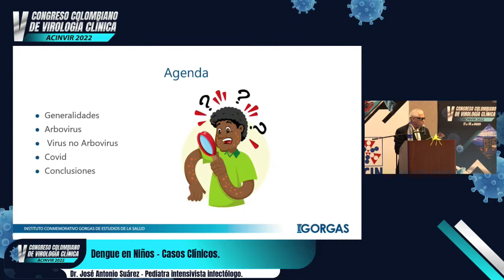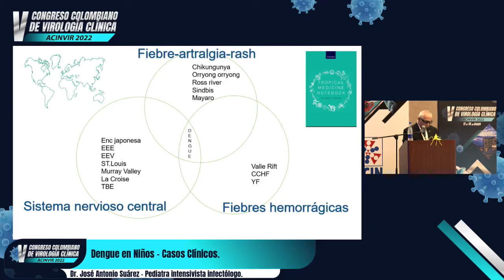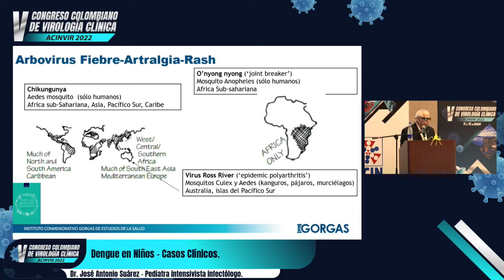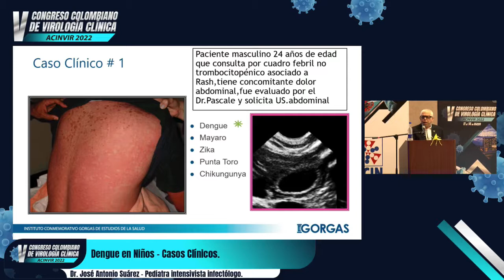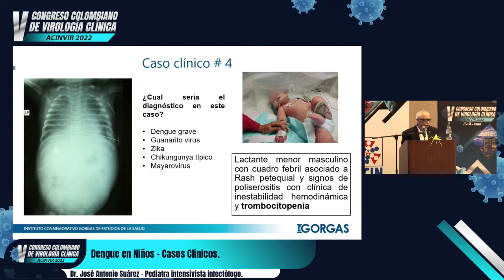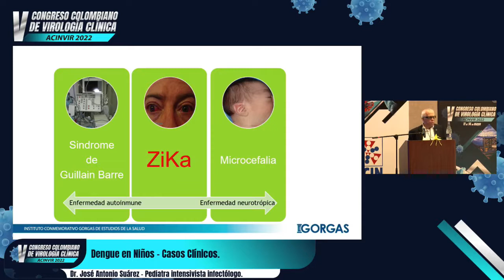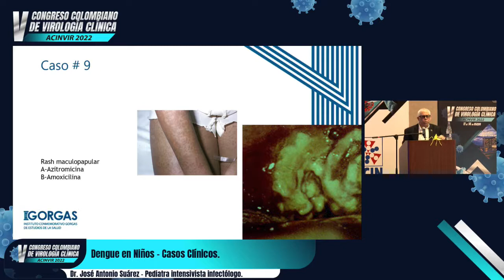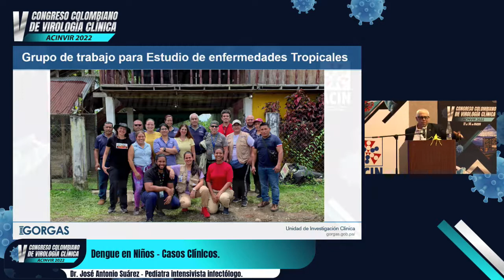Dengue en Niños – Casos Clínicos - Dr. José Antonio Suárez